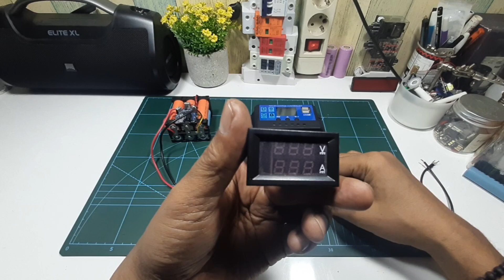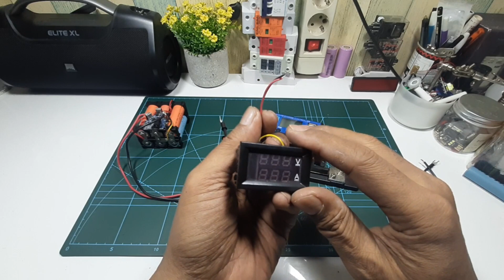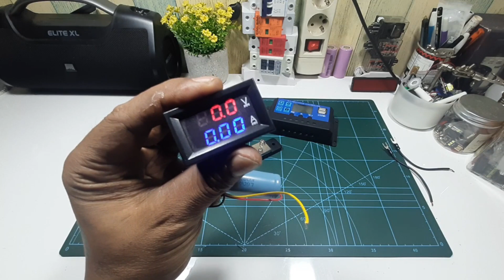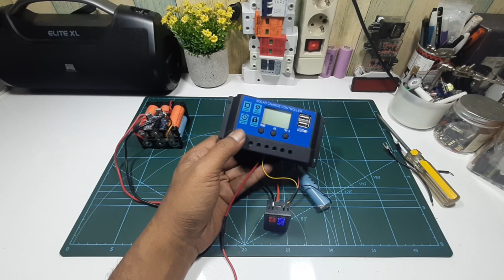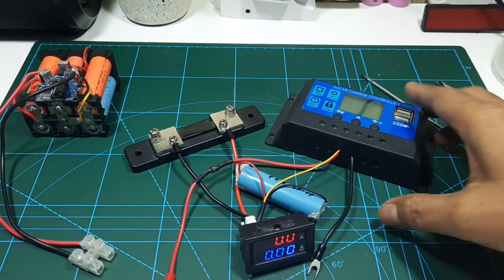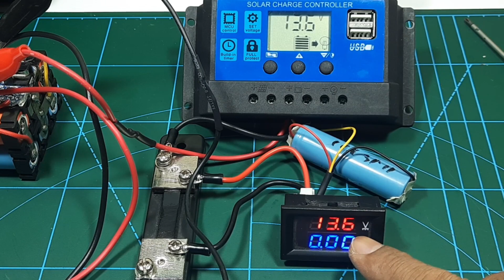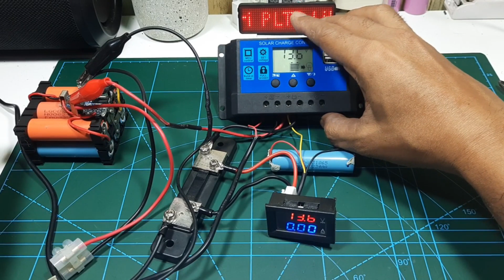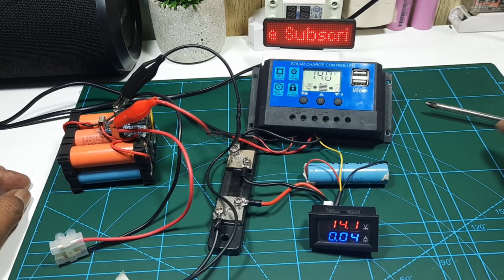Cara Tambah Volt Amper Meter + SHUNT 50A di Solar charger Controller (SCC PWM )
Cara Tambah Volt Amper Meter + SHUNT 50A di Solar charger Controller (SCC PWM )Jadi pada SCC/PWM dengan menambah Volt Amper Meter kita bisa mengetahui
berapa volt dan berapa amper yang dihasilkan out put dari solar cell
dan dalam charging aki/battery bisa kita control terbaca dalam volt dan amper meter nya
Alat-alat yang di gunakan:
1. Solar charger Controller (SCC PWM )
2. Volt Amper Meter
3. Terminal
4. Kabel secukupnya.

Smoga bermanfaat...